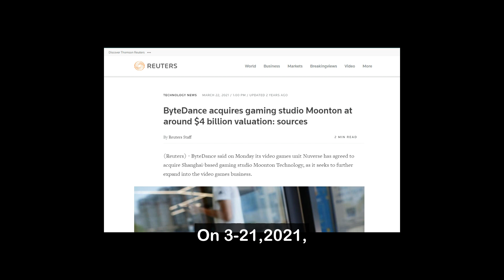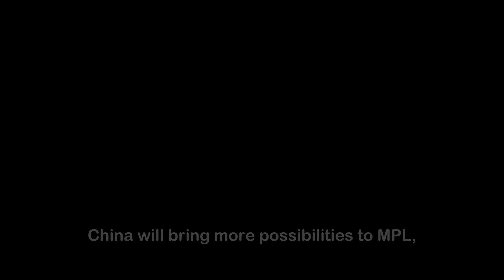MPL China | MLBB China Server | 决胜巅峰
Hey!
Moonton got their permission to relesae MLBB as "决胜巅峰” in China!
See here !